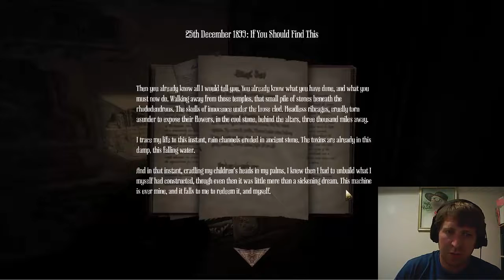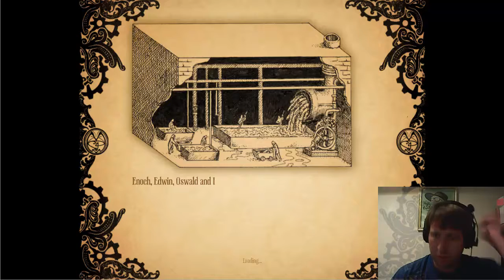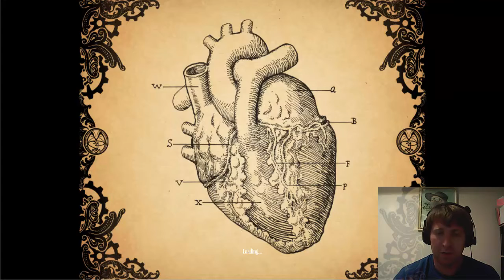Amnesia: A Machine for Pigs | Part 10 - All's Well That Ends Well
MrShine gets to the heart of the matter.